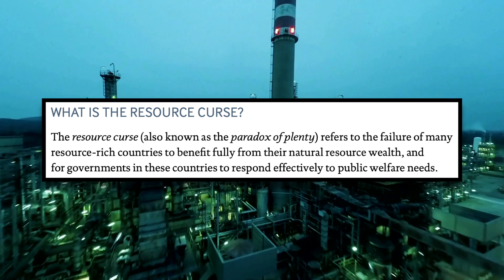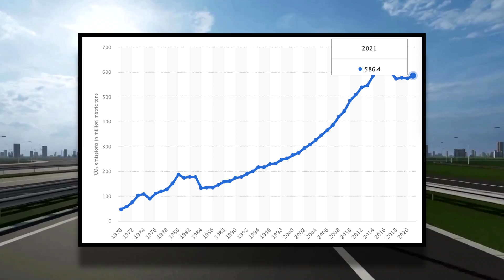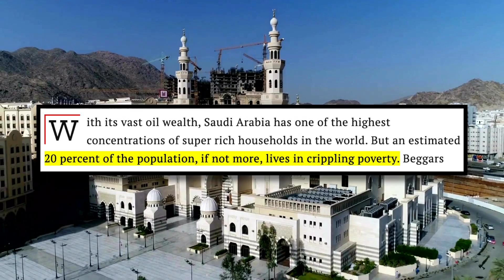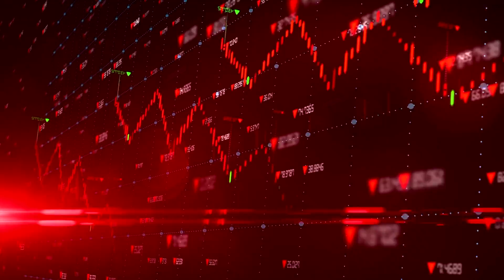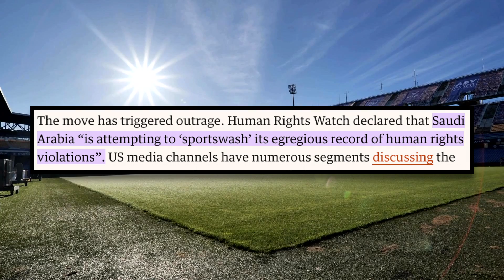The Dark Side of Saudi Arabia's Oil Wealth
Saudi Arabia definitely hit the jackpot thanks to the riches that streamed from a certain black liquid that’s native to their land – and that’s oil. This so-called liquid gold allowed the great kingdom to flourish. But aside from the ever-valuable petrol that lies underground, there are other dark secrets hiding above the surface, but behind closed doors. From economic disparities to questionable human rights practices, we’re going to exploit Saudi’s darkest secrets as much as they have exploited oil that turned them into an economic powerhouse.